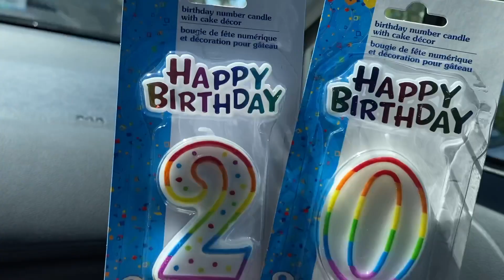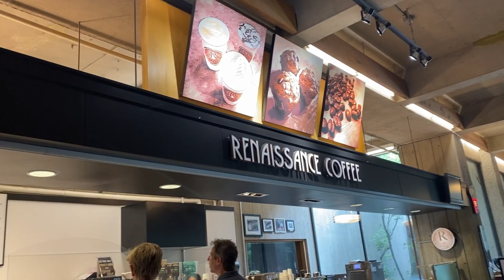vlog | celebrating my cousin's birthday + family time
Hey everyone!

These few days in my life consisted mainly of celebrating my cousin's birthday and spending time with family. I hope you enjoyed joining along!